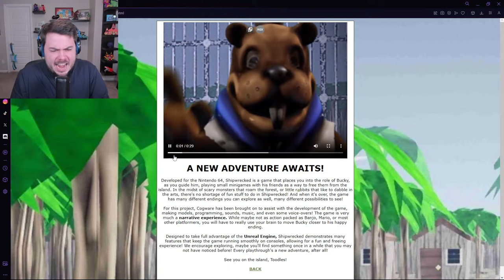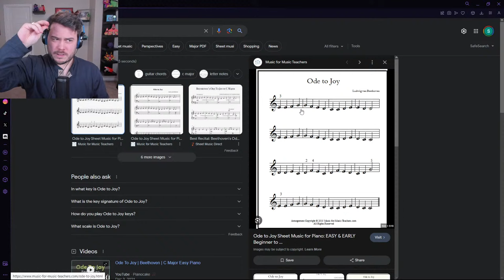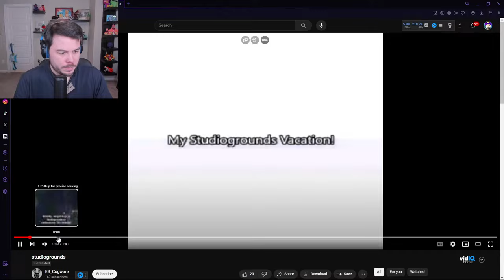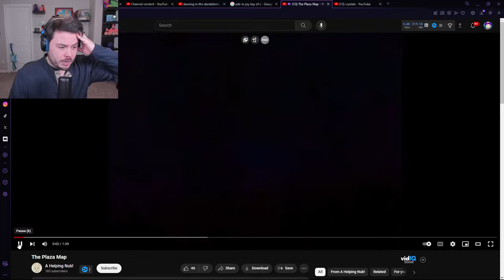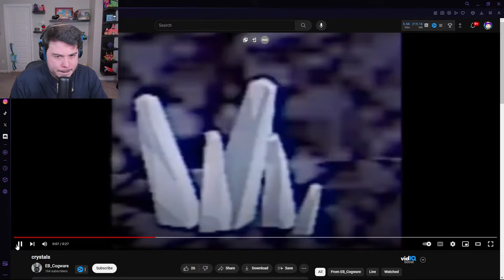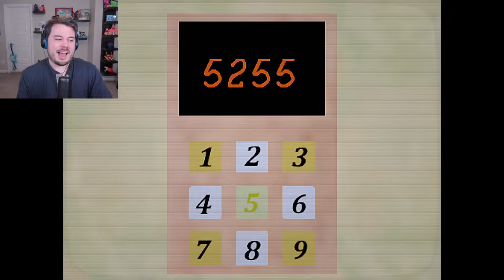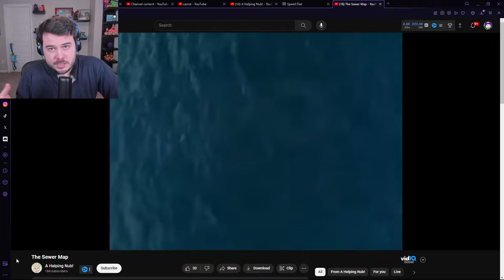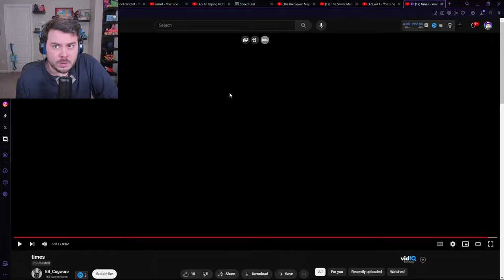Hunting for Secrets in Shipwrecked 64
Help me find all the secrets for Shipwrecked 64!